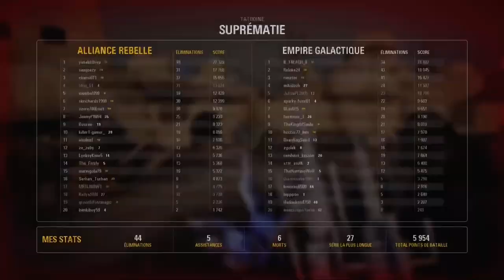Gameplay De FPS en français : Star Wars Battlefront ll Suprématie #183 (Full Gameplay)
Chaîne officielle de Dark Shadows.

Ici vous y retrouverez principalement du Fortnite et autre…

2 ou 3 vidéos par mois / 1 live minimum par mois

Mon objectif: 1k abonnés

Pseudonyme PS4: seiko1251

Crédits vidéos:
Réalisateur: Gameplay De FPS en français
Producteur: Dark Shadows
Montage: Dark Shadows
Vidéo filmée & publiée par Dark Shadows
YouTubeur(s): Gameplay De FPS en français

Vidéo réalisée par Gameplay De FPS en français et produite par Dark Shadows.
Star Wars Battlefront ll / EA Star Wars / Playstation 4 / SHAREfactory TM